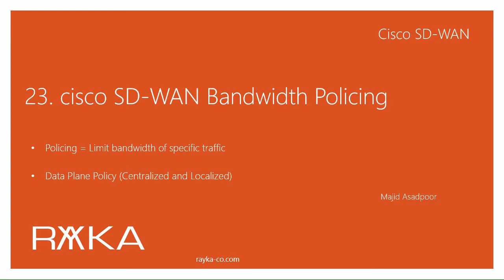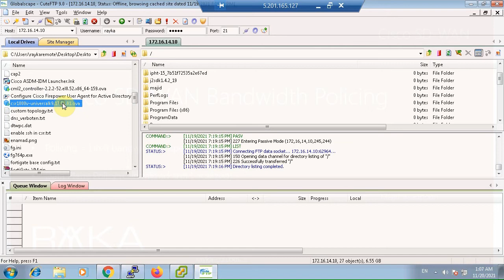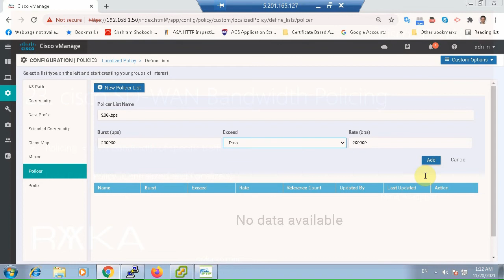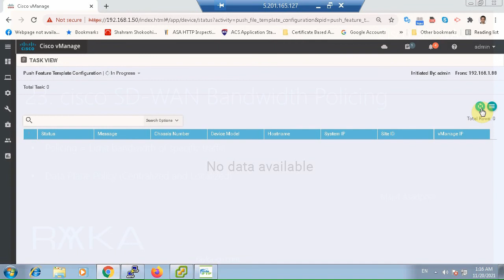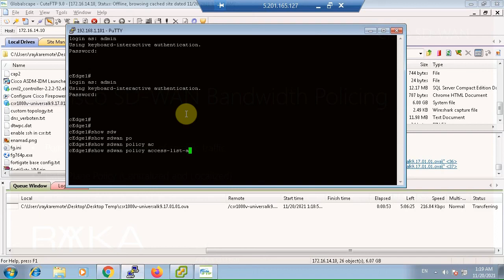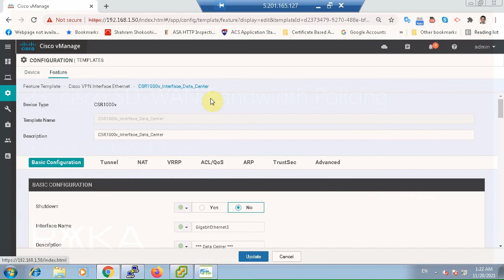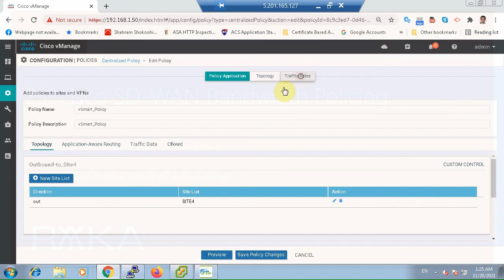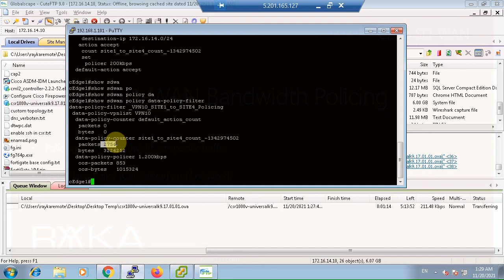23. cisco SD-WAN Bandwidth Policing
Cisco SD-WAN Bandwidth Policing makes it possible to limit bandwidth of specific data traffic. It is a data plane policy which can be implemented both in localized and centralized policy.